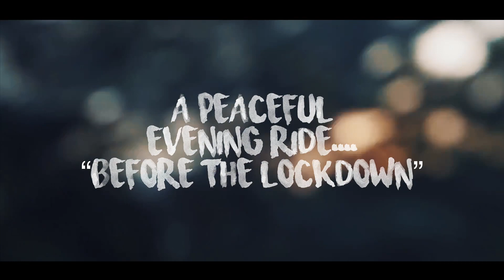UNLEASH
Had an Idea for past 11 months in my mind. And now I finally got a chance to present it, to you all.
So presenting UNLEASH.